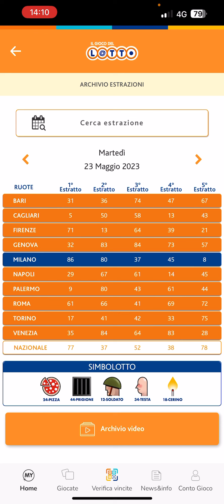ANALISI ESTRAZIONE DI SABATO 27 MAGGIO 2023+AGGIORNAMENTO SUL 90!